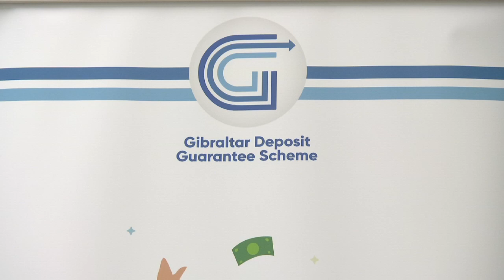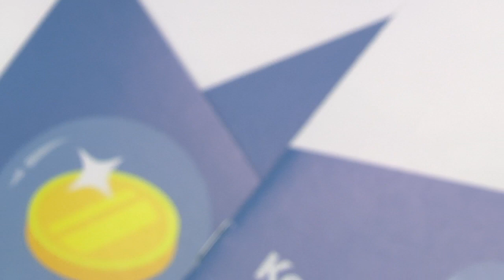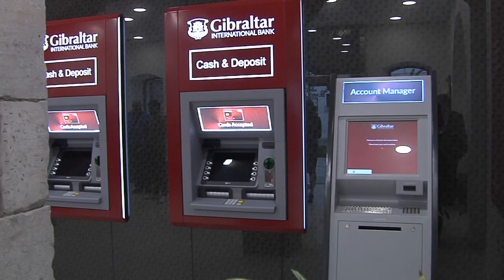GFSC Deposit Guarantee scheme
The Gibraltar Deposit Guarantee Scheme provides automatic protection of up to one hundred thousand euros, with temporary cover for high balances. This, in the unlikely event that a Gibraltar licenced bank, including e-banks and digital banks, goes out of business.